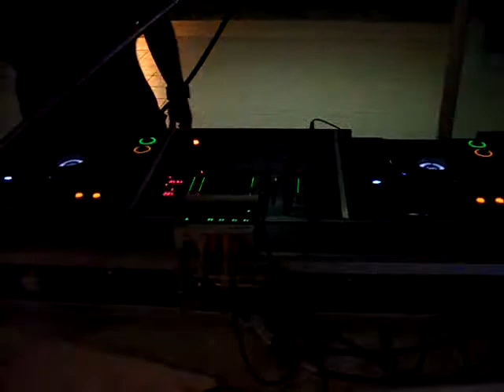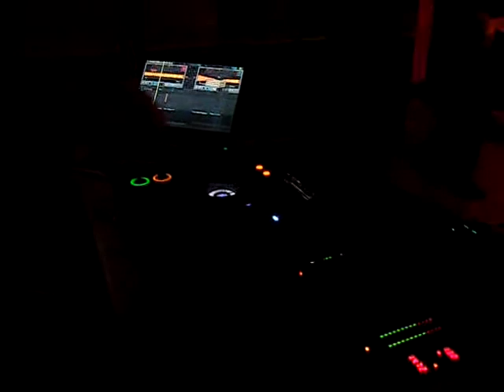Mariage HP et Isabelle